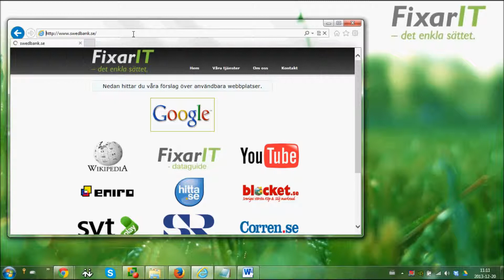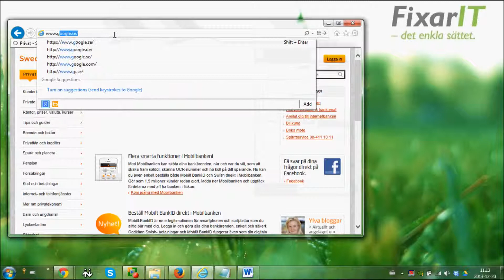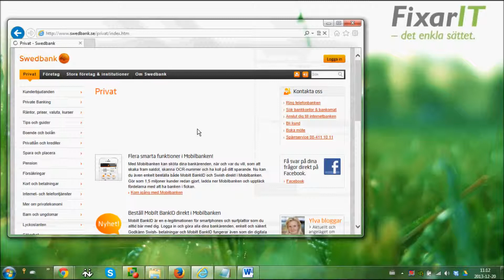Lägga till favoriter internet explorer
Guiden visar hur du lägger till favoriter i Internet explorer.

Lycka till och har du några frågor får du gärna skriva till oss på